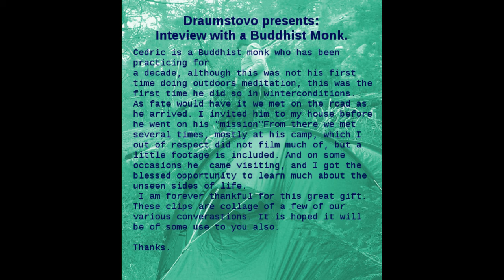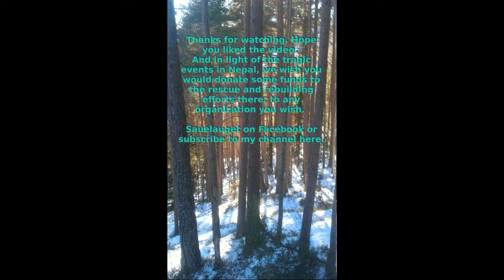Draumstovo #2 Interview with a Buddhist Monk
Cedric did the unusual feat of staying outdoors for a whole winter here in Norway to meditate. Draumstovo was so lucky to be allowed to record some footage from this stay, as well as a little interview
And in lieu of the Nepalese earthquake we urge you to find an organization you are comfortable with and chip in a little to help with the rebuilding efforts there.